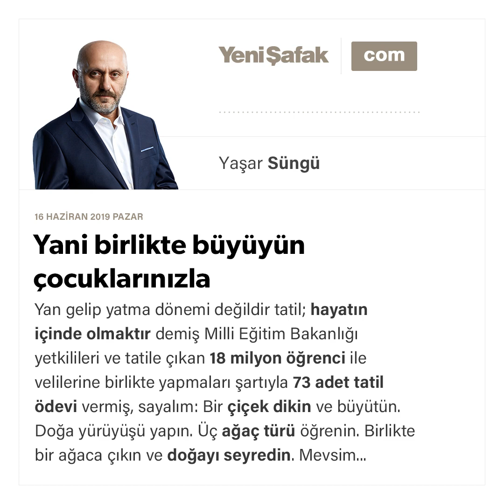Yaşar Süngü - Yani birlikte büyüyün çocuklarınızla - 16.06.2019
Yan gelip yatma dönemi değildir tatil; hayatın içinde olmaktır demiş Milli Eğitim Bakanlığı yetkilileri ve tatile çıkan 18 milyon öğrenci ile velilerine birlikte yapmaları şartıyla 73 adet tatil ödevi vermiş, sayalım: